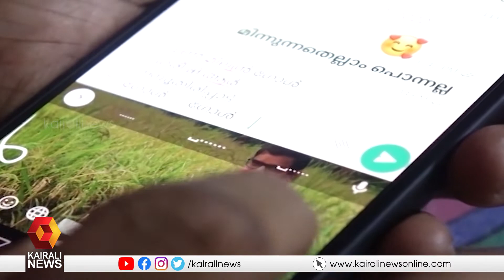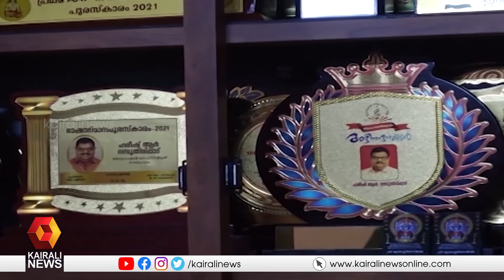ഫുട്‌ബോള്‍ വേള്‍ഡ് കപ്പ് ആവേശവും, ലഹരിവിരുദ്ധ പ്രചാരണവുമൊക്കെ കഥകളാകുന്നു | Kairali News